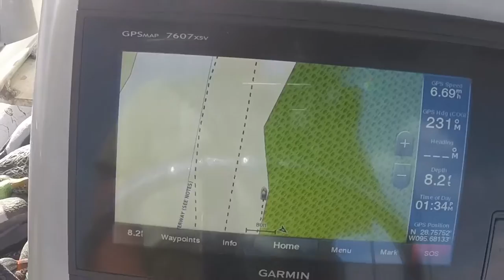Duck Hunt 2016 - EP 05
Hunted even thou reports had been less than lousy.  Turned out to be good conditions but Ducks were just not flying where I was at.  I used the down time in hunting to video and enjoy the outdoors.

The art work shown in video is actually made by an artist named Ron Lee, who has an on-site workshop in Texas Pipe, and displayed on the grass knolls outside the property next to the freeway.   The area is called Eclectic Menagerie Park

00:10  Countdown        -  Vice visual effect  -  (free)
00:19  Silent Partner    -  Magic Marker        -  (royalty free music)
05:40  Melange             -  Anvion                    -  (free copyright music)
08:50  Max Noremo     -  Manskraft              -  (soundcloud)

Software:
GoPro Studio

Extras:
EVO GP Handheld 3-Axis Gimbal Stick